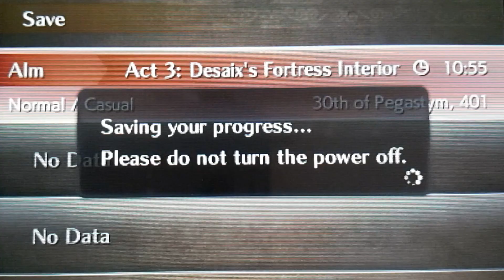Fire Emblem Echos Gameplay